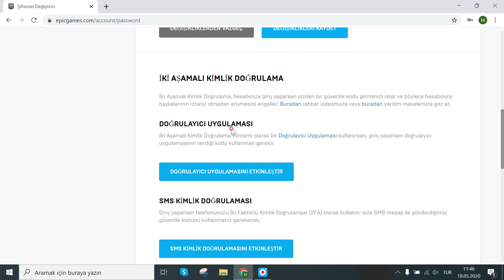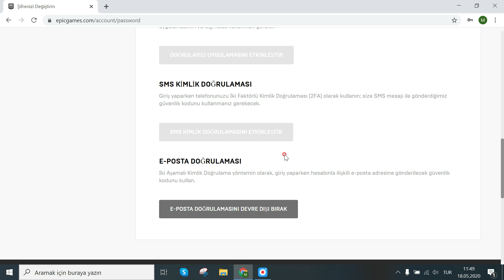Epic Games İki Aşamalı Kimlik Doğrulama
Epic games iki aşamalı kimlik doğrulama etkinleştirme. İki Aşamalı Kimlik Doğrulama Gerekli hatası ve çözümü. Epic games 2 aşamalı doğrulama. Epic games iki aşamalı kimlik doğrulaması aktifleştirme. Bu ücretsiz oyunu almak için hesabında İki Aşamalı Kimlik Doğrulamanın kurulu olması gerekir hatası. Epic games ücretsiz oyun için 2 aşamalı kimlik doğrulama etkinleştirme. Epic games 2FA. Epic games iki aşamalı doğrulama GTA V. Epic games iki aşamalı doğrulama Fortnite.